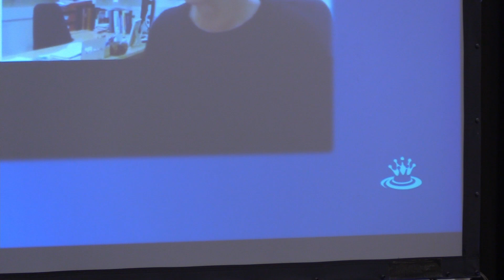Seminar: Cross cultural mission at home, God’s Faithfulness in Spaces & Places, David +Maura Baldwin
Seminar Week 3: David and Maura Baldwin –  Thursday 5 August – Keswick Convention 2021

David and Maura Baldwin speaks on “Cross Cultural Mission in our own Communities: God’s faithfulness in spaces and places.”

In God’s faithfulness in spaces and places we’ll turn our attention to the local communities around our churches, and think about how to get to know our God-given ‘patch’ a little better. We’ll consider how best to serve those communities with faithful, relevant gospel ministries, with an eye on the special needs of arrivals who have migrated from other parts of the world.
The theme of the 2021 Keswick Convention is Faithful.

The Convention is being held between the 17th July and 6th August in Keswick. Watch either livestreamed or catch up.

The programme for each day (Mon – Fri) is:
08:45 AM   - Prayer
09.30 AM  - Seminars
11.15 AM  - Bible reading
7.30 PM  - Evening Service

The evening Youth event will also be livestreamed in week 3 (2-6 August).  So too is the evening concert each week at 9.15 (wk1 Wed, wk2 Tue and wk3 Tue).

The Keswick Convention is organised by Keswick Ministries.

The central vision of Keswick Ministries is to see the people of God refreshed, inspired and equipped to fulfil that calling, directed and guided by God’s Word in the power of his Spirit, for the glory of his Son. So that they Hear God’s Word, Become like God’s Son and Serve God’s mission.